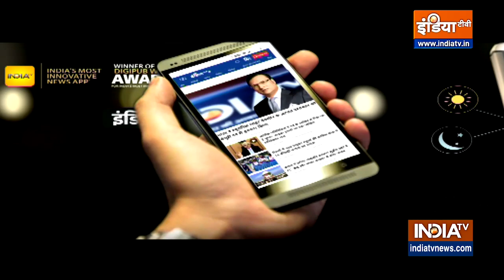Breaking: Milk Prices | Bihar BSSC | Bihar COVID Case | Hindi News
Breakin: Milk Prices | Bihar BSSC Bihar COVID Case | Hindi News | Breaking News